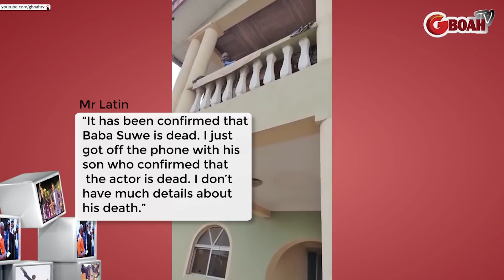This Is Soo Sad! Popular Yoruba Actor Baba Suwe Is Dead, See Last Video He Did With Yomi Fabiyi